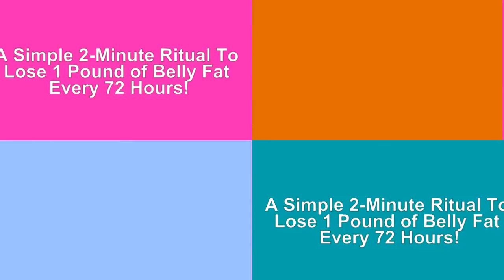How to Lose Weight? - 2 Minute Ritual To Lose 1 Pound of Belly Fat Every 72 Hours!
Lose 1 Pound Of Belly Fat Every 72 Hours,

Losing weight and getting fit has never been easier! Shed those unwanted pounds with these simple tricks your gym doesn't want you to know about. You won't believe what happens next!